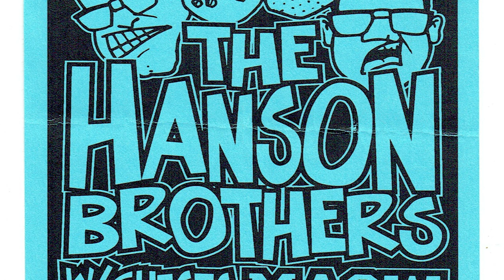Hanson Brothers live at Concert Cafe in Green Bay, Wisconsin May 25th, 1997 (AUDIO ONLY)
Hanson Brothers live at Concert Cafe in Green Bay, Wisconsin May 25th, 1997 soundboard recording (AUDIO ONLY)